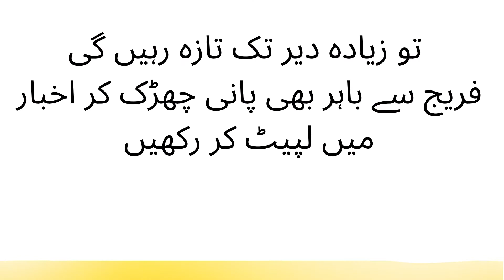and tricks of the day video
Kitchen Tips and tricks of the day short video

This is Anjee.I hope everyone is fine by the grace of Allah Almighty and I hope everyone enjoy my videos.